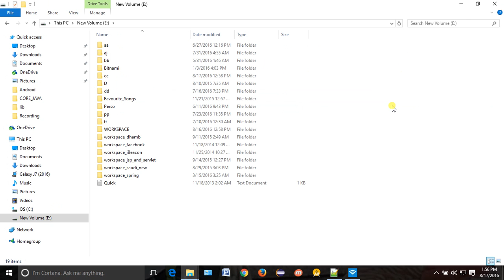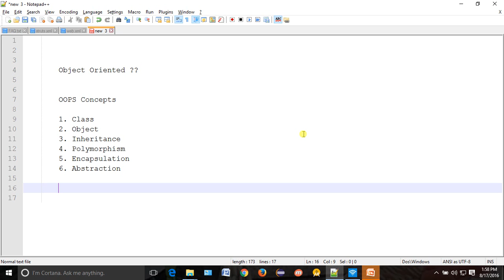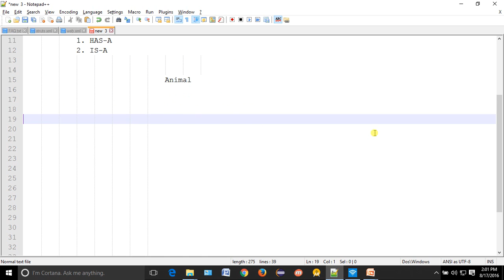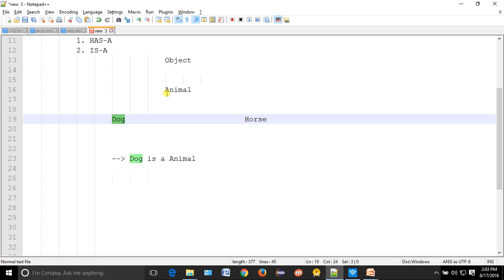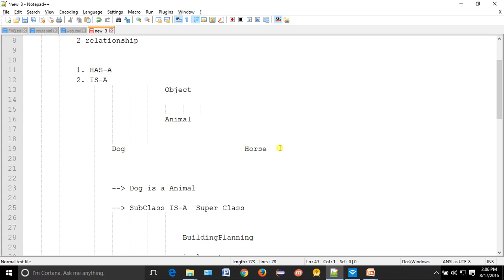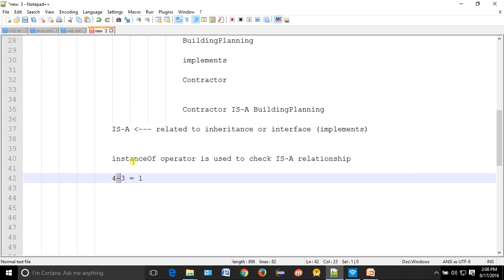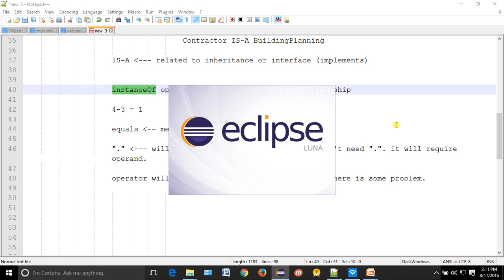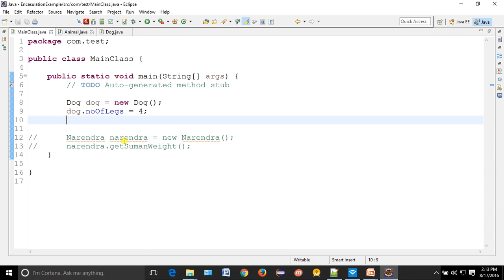Core Java Tutorial 20 Polymorphism continued and Multiple Inheritance , IS A , HAS A